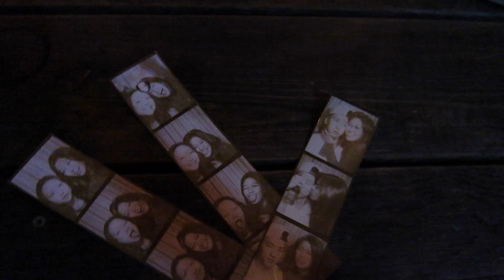vlog | NYC EP.02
What's this? A NYC vlog? Just a mashup of things in November, December and everything in between. Episode 2 - here we go.

I love what I do - both on and off the clock. But there are only so many hours in the day for me to be able to do EVERYTHING that I love.

So here's the compromise - I've been filming things here and there and everywhere and will be putting together these short NYC vlogs from the month from concerts, hangs with the homies, shopping, work - all of the above.

And a special thanks this time around to FSHNBNKR. No, this wasn't sponsored - but I haven't shown them the love that I've wanted to show them so here's a little shoutout. Almost half my wardrobe is FSHNBNKR so I have to give credit where credit's due.

And last but not least - a HUGE thanks to you guys. Thanks for sticking through 2015 with me and thanks for always being patient and so so so so so supportive. It's because of you that I haven't completely given this up.

Know that 97% of my 2016 new year's resolutions are to create more videos. Or just to create more.

Have the happiest new year!
Kristen

WHAT I WORE |
INTRO
twentytees striped top
Zara scarf

MUSIC |
Painted in Gold, Robotaki Remix - Strange Talk